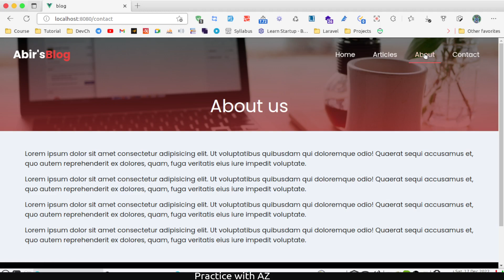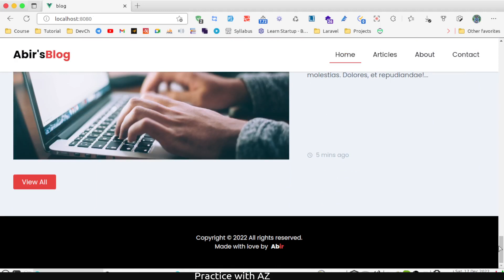Vue 3 - Simple Blog Practice